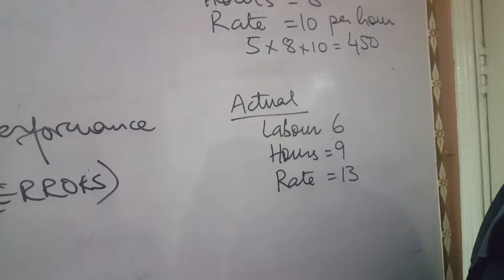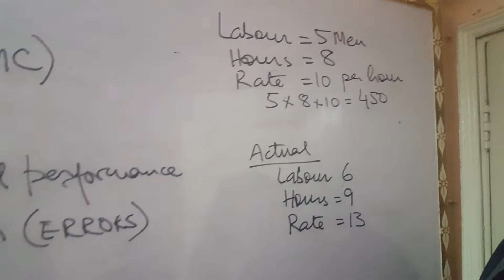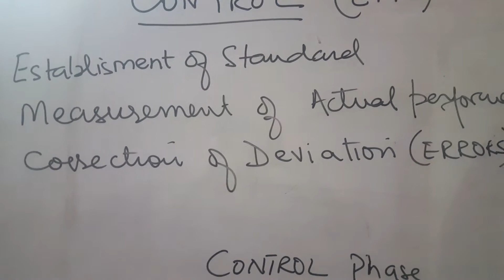Control Management Function